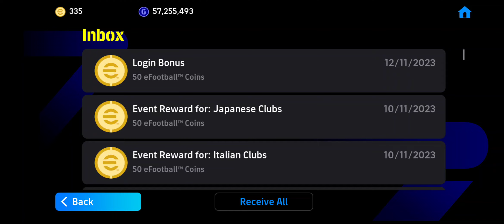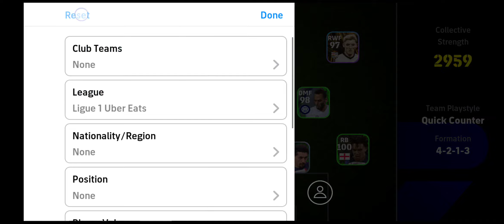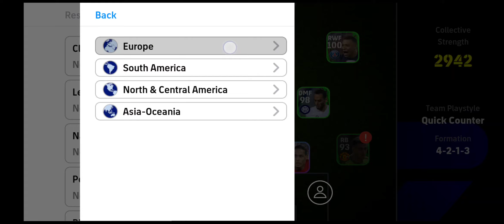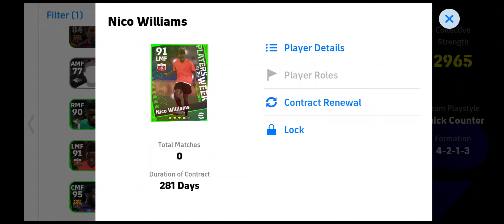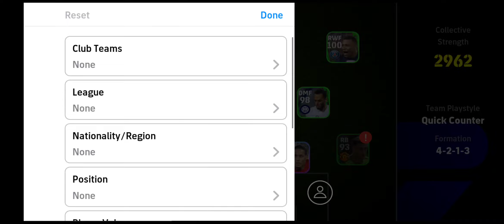OFFICIAL💯 DRAW POTW CHAMPIONS LEAGUE & LIGA2!!😱🤯😍💜💚🔥🔥🔥💥💥💥 MBAPPE AMF!!! LEAO BICYCLE KICK!!